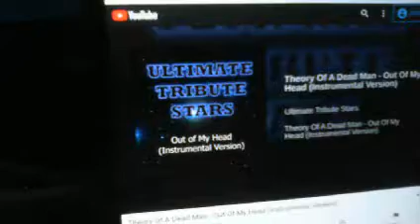underthecovers Outta My Head @TOAD Theory of a Deadman